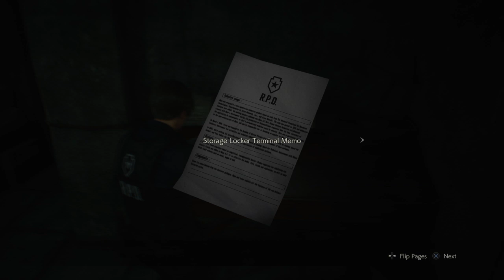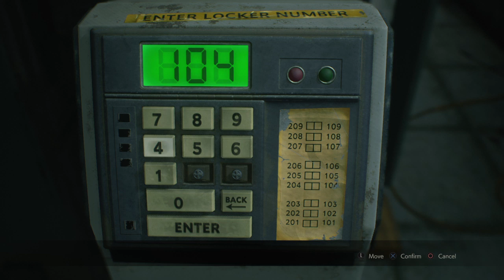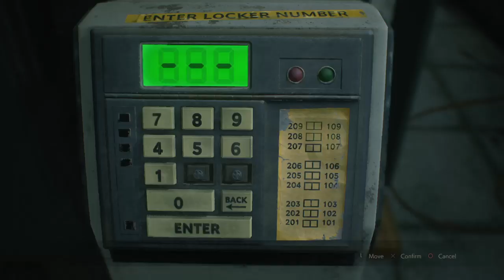RESIDENT EVIL 2 Shots fired at RCPD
15 minutes more of RE2